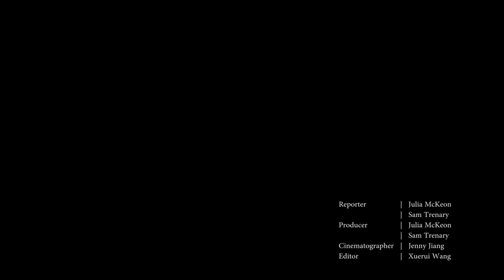CalTV Sports - Christian Thierjung Interview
Julia McKeon and Sam Trenary Interview with Christian Thierjung of Cal Men's Soccer after their game against Stanford

Credits:
Reporter: Julia McKeon, Sam Trenary
Producer: Julia McKeon, Sam Trenary
Cinematographers: Jenny Jiang
Editors: Xuerui Wang